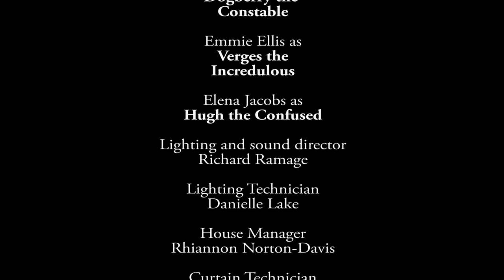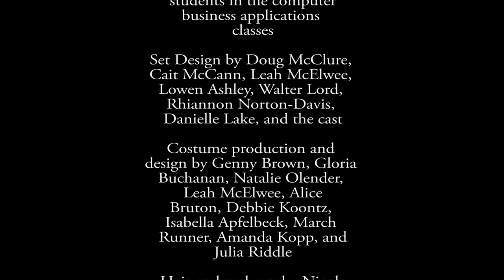The Hawk Highlights - Nothing To Do on the GILA stage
Resident advisor Natalie Olender scripted and scored this musical, presented on May 6-8, 2015, in the GILA theater.